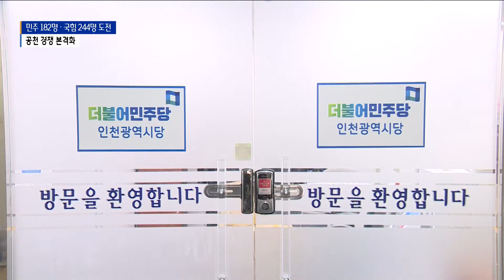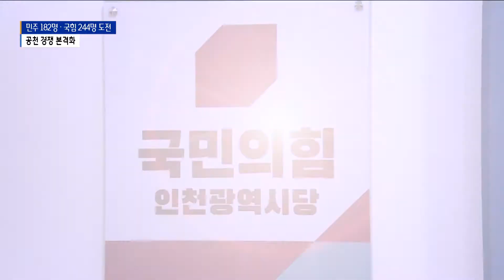민주 182명·국힘 244명 도전…막 오른 공천 경쟁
[기사내용]

박인애 앵커)
더불어민주당과 국민의힘 인천시당이
6.1지방선거에 나설 후보자 공천 신청 접수를 마감했습니다.
민주당에선 182명, 국민의힘에선 244명이 공천을 신청했는데요.
심사 작업이 본격화되면서, 공천 경쟁의 막이 올랐습니다.

리포트)
제8회 전국동시지방선거
공천 신청 접수가 마무리됐습니다.

더불어민주당 인천시당은
지난 4일부터 8일까지 진행한 후보자 공모 결과
총 182명이 접수를 마쳤다고 밝혔습니다.

기초단체장 28명, 광역의원 59명,
기초의원 95명 등입니다.

기초단체장의 경우 국민참여경선을 원칙으로
권리당원 투표 50%와 안심번호선거인단 50%를
합산하는 방식으로 결정합니다.

광역과 기초의원 경선은 당원경선을 원칙으로
100% 권리당원 투표로 진행합니다.

국민의힘에선
총 244명이 공천을 신청했습니다.

기초단체장이 50명, 광역의원 72명,
기초의원 122명입니다.

국민의힘은 중앙공천관리위원회 지침에 따라
서류와 면접 등 적격 심사를 진행할 예정입니다.

또 17일 치러질 공직후보 역량강화시험 결과와
관할 당협위원장 의견, 지역 여론 등을 수렴해
단수 후보를 공천하거나 경선을 진행한다는 계획입니다.

더불어민주당과 국민의힘은
6.1지방선거에 나설 후보자 공천 신청 접수를 마감하고,
본격적인 심사 작업에 돌입했습니다.

Btv 뉴스 이정윤입니다.

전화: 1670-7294